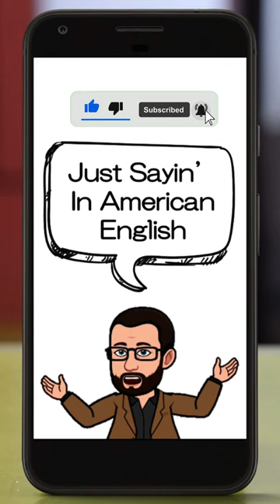Jahandar Shah | How to Say In American English | Just Sayin' | Historian's Eye | MCMP | Short 01209